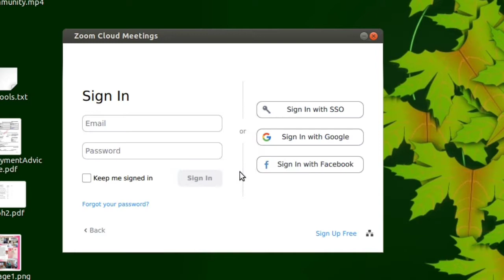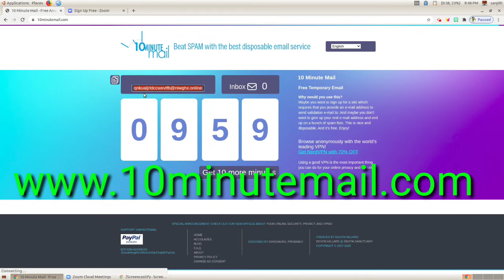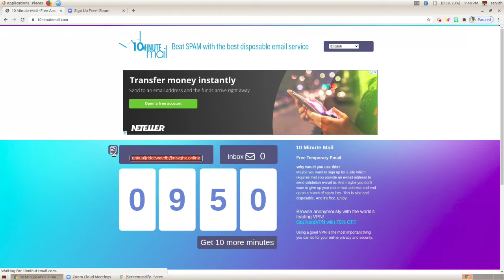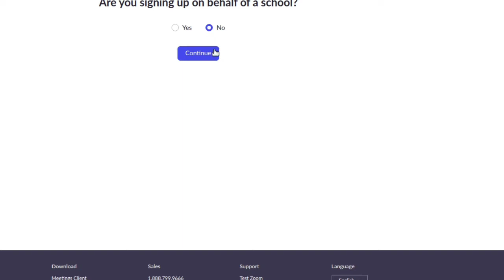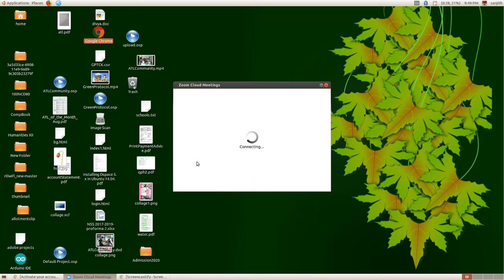Unlimited Zoom Time - How to overcome zoom time limit - സൂം ആപ്പിന്റെ സമയപരിമിതി മറികടക്കാന്‍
This video shows how to use video conferencing software Zoom without time limit. Same Idea can be used to register with unofficial websites without the disturbances of junk mails.

How to turn any webpage into a powerful tool by highlighting main points, adding notes or reference video, questions and discussions. It's a powerful tool for teachers and trainers. Here students can be grouped into classes and lessons can be assigned accordingly. It also shows how to place a well designed assignment into Google classroom.

It tells you about an interactive class room arrangements, where all the class activities are accessible from a single page.

Main elements include videos, images, text, site references, pdf documents, google forms etc..

Please watch this video to know how we can convert the entire site content from one language to another.

In the video link given below
you can see how it reduces the strain of our eyes.

 This video describes about a magical multipurpose app that helps every user in almost every situation.

teacher's tool teacher's extension insert learning google chrome extension

This video uses malayalam commentary